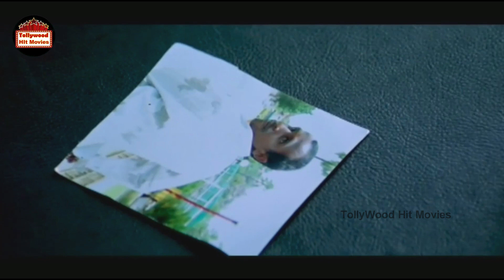Raviteja And Kota Srinivasa Rao Comedy Scene | Tollywood Hit Movies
Welcome To Tollywood Hit Movies.

Raviteja And Kota Srinivasa Rao Comedy Scene

Enjoy Watching Our Latest Funny Videos, Romantic Scenes, Action Scenes And Movie Parts.